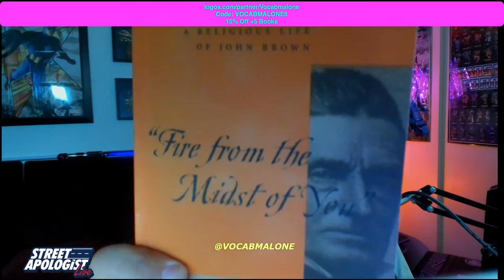Christian Abolitionist John Brown in Context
Christian Abolitionist John Brown in Context, with ADAM COLEMAN of Tru-ID Apologetics